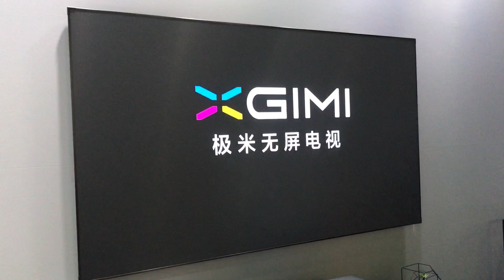XGIMI T1 - 4K dual color short throw laser TV (part 1)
XGIMI launched the latest 4K dual color short throw laser TV on July 25 in Beijing, China. This is the best laser TV in the entire industry! 4000 ANSI lumens, 4K(3840*2160), 94.8% NTSC color gamut, 0.189:1 projection ratio, built-in Harman kardon stereo.